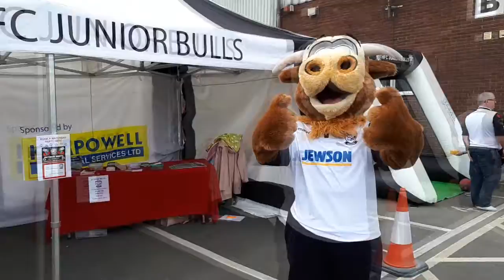BBCHW Preview Farnborough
If you are unable to make it to Edgar Street tonight you can hear full match commentary on BBC Hereford & Worcester in a Match Night Special 94.7FM and ONLINE Hereford FC v Farnborough 7:45 Kick-Off